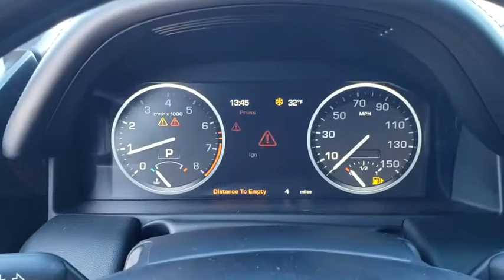2010 Land Rover Range Rover Tulsa, Broken Arrow, Joplin, Bixby, Owasso, OK T19276BB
Used 2010 Land Rover Range Rover available in Tulsa, Oklahoma at Matthews Ford. Servicing the Broken Arrow, Joplin, Bixby, Owasso, OK area.
2010 Land Rover Range Rover HSE LUX - Stock#: T19276BB - VIN#: SALMF1D42AA316037

Matthews Ford
1101 Southwest Expressway Drive

2010 Land Rover Range Rover HSE 4WD 6-Speed Automatic with Command Shift 5.0L V8Recent Arrival!Reviews:* If you have the income to afford the finer things in life, then perhaps your mode of transportation should reflect your hard-earned social standing. Range Rover was the original luxury SUV, pioneering the segment long before SUVs were ubiquitous. Its technical sophistication and blend of on-road comfort and manners with off-road prowess and capabilities have simply grown through the years. Source: KBB.com